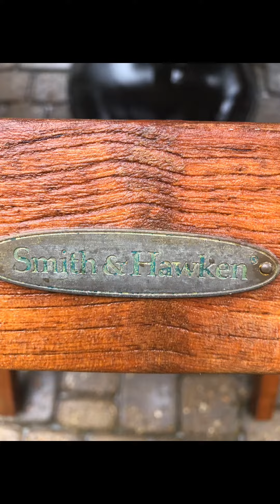teakwood hardwood improvement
carpentry, improvements, wood repairs